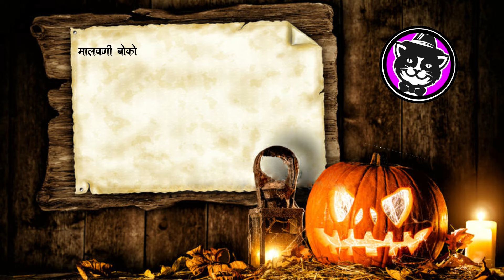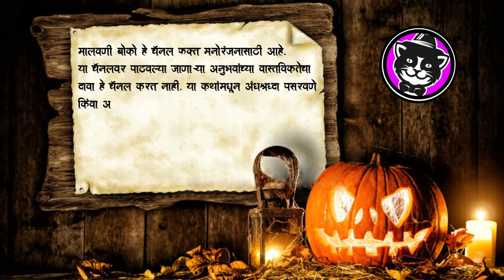रात्री वाटेत आलेला सत्य अनुभव • Crab • Marathi Horror Story • horror story • भयकथा-603• Malvani Boko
Follow on Facebook : Malvani Boko /मालवणी बोको